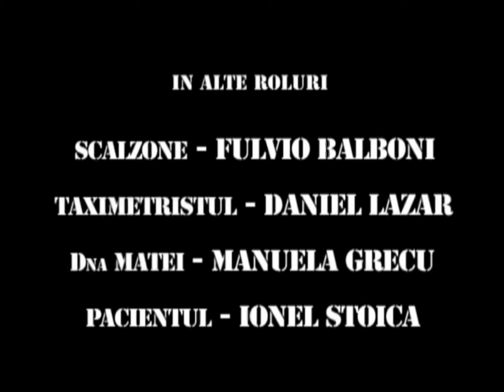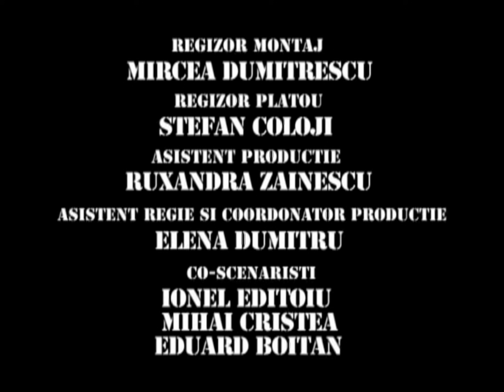TRĂSNIȚII EPISOD 28 SEZON 9 FULL HD